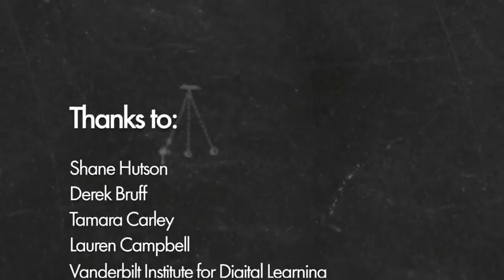Student Misconceptions In Physics Part 2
Dr. Shane Hutson from Vanderbilt University discusses how he identifies and addresses student misconceptions in his physics courses.  He provides examples of effective techniques he uses in the classroom including, how he utilizes clickers and peer instruction to surface and then address some of the common misconceptions he encounters his courses.